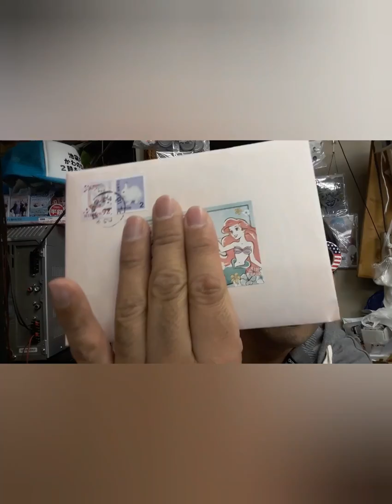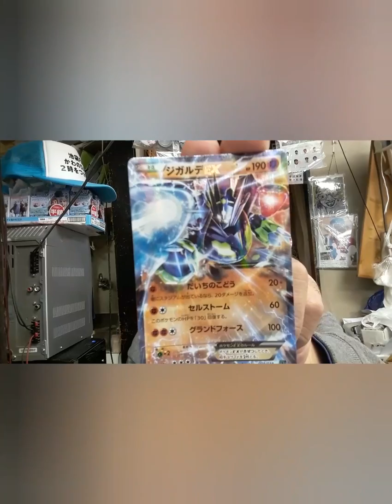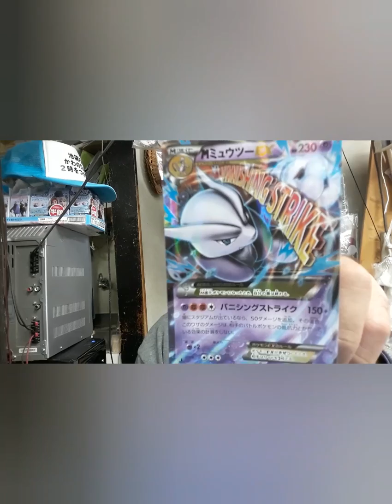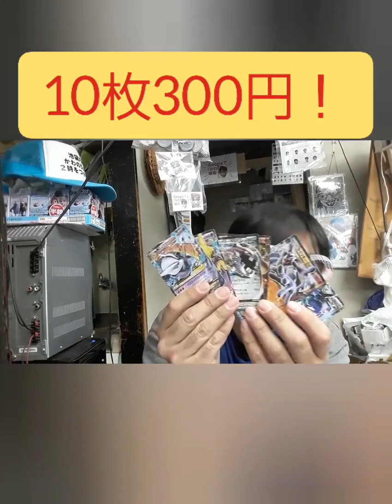フリマアプリでポケモンカード買ってみた！